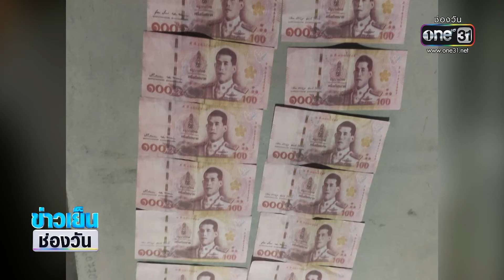รวบเจ้าของโรงพิมพ์ ผลิตแบงก์ปลอมใช้เอง | ข่าวเย็นช่องวัน | ข่าวช่องวัน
ตำรวจรวบหนุ่มเจ้าของโรงพิมพ์ ผลิตแบงก์ปลอมใช้กับ"ตู้บุญเติม" เจ้าตัวอ้างเพิ่งลองทำ หลังเจอมรสุมพิษโควิด-19 เล่นงาน ทำให้งานขาด จึงพิมพ์แบงก์ใช้เอง